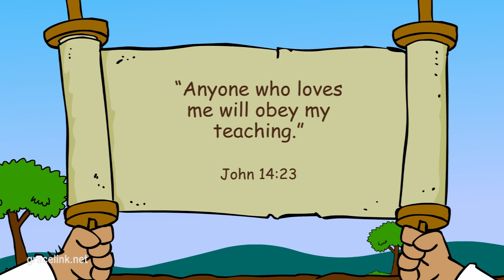Primêr Jaar A Kwartaal 2 Les 13 - Balaam en die Donkie wat Kon Praat